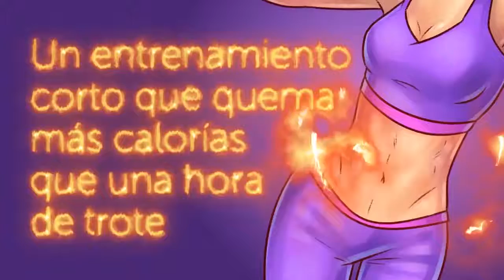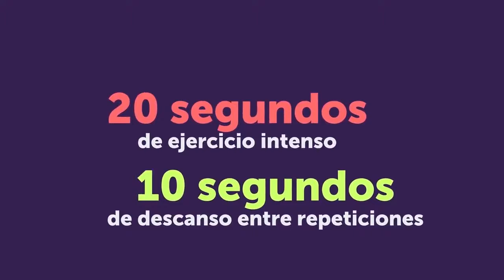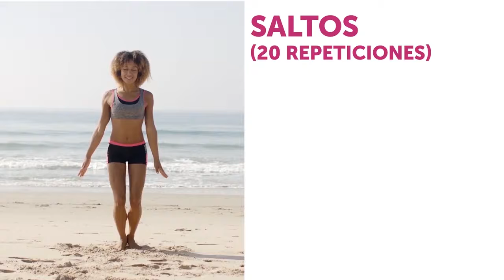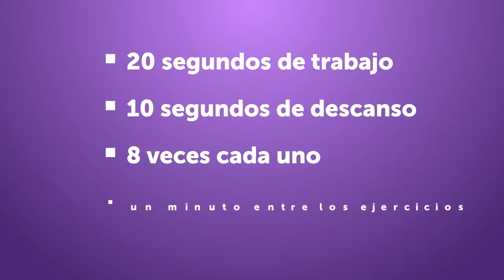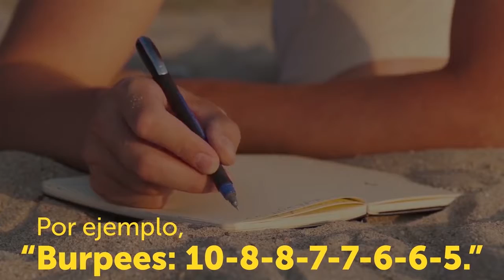Entrenamiento Corto efectivo